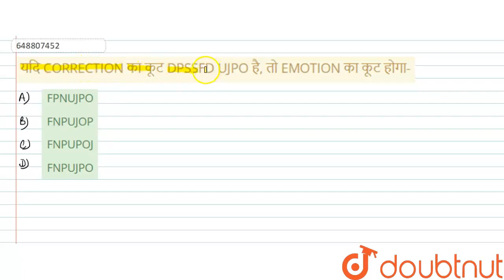यदि CORRECTION का कूट DPSSFDUJPO है, तो EMOTION का कूट होगा- | CLASS 14 | कोडिंग-डिकोडिंग | REAS...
यदि CORRECTION का कूट DPSSFDUJPO है, तो EMOTION का कूट होगा-
Class: 14
Subject: REASONING
Chapter: कोडिंग-डिकोडिंग
Board:CTET

👉 Have Any Query? Ask Us.